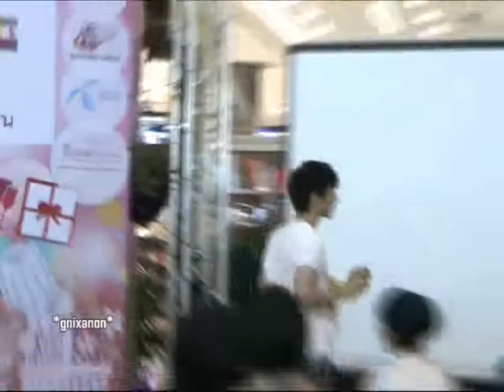ต้อล Tol Papang Music ( Diplomatic Red Cross Bazaar Press )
17/02/11 ต้อล พะแพง มิวสิค ในงานแถลงข่าวงานออกร้านคณะภริยาทูต ครั้งที่ 44 @ Orangery 4th FL. Siam Paragon